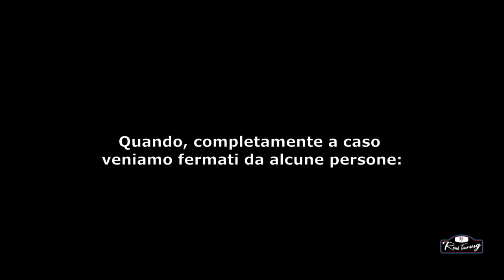WRC Montecarlo Rallye 2024 VLOG [2/2] Service Park + SS15 La Brèole - Selonnet [ENGLISH SUBTITLES]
[ITA]
Siamo andati al Primo round del calendario del World Rally Championship 2024: WRC Rallye di Montecarlo e questo è quello che abbiamo visto.

Giorno 3 di gara
- SS9 / SS12 Esparron / Oze
- Gap Service Park

Giorno 4 di gara
- SS15 La Bréole / Selonnet 3

[ENG]
We went to the First round of the World Rally Championship 2024: WRC Montecarlo Rallye and this is what we saw.

Day 3
- Gap Service Park

Soundtrack:
- Cjbeards - Timeless